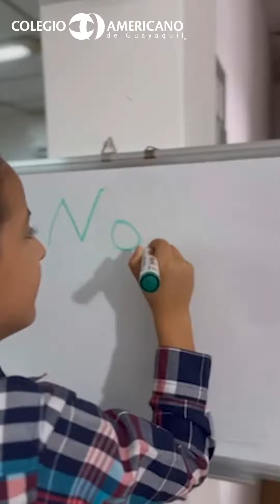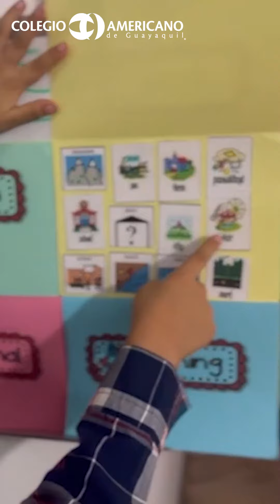English Fair | Bruno Dávila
AmericanoElearning | Presentación de los “Nouns” por el alumno Bruno Dávila de 2do EGB Alaska como parte del English Fair. 🌟🌎😊🇪🇨🇺🇸